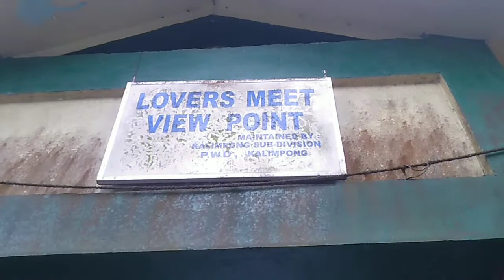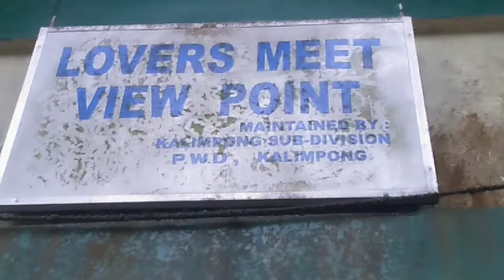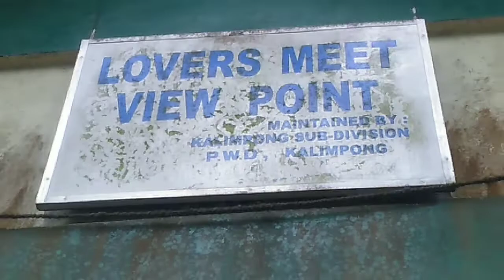Lovers view point